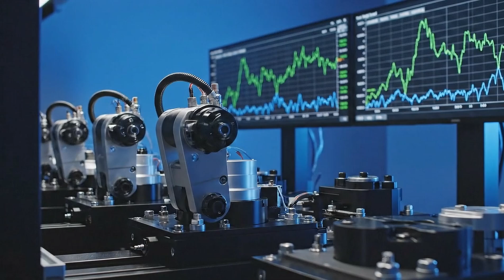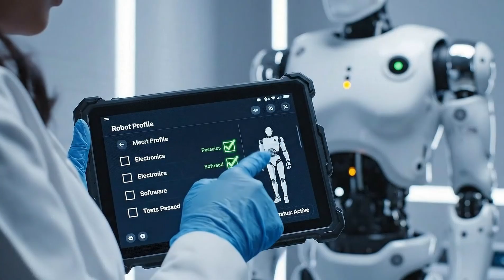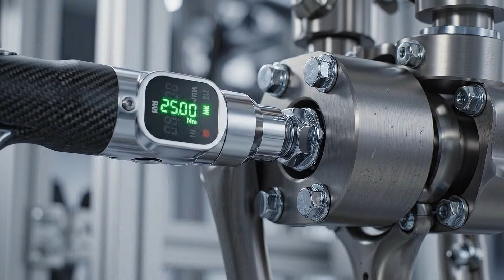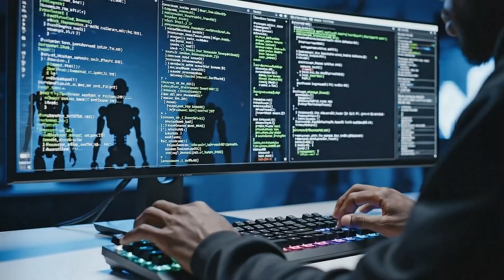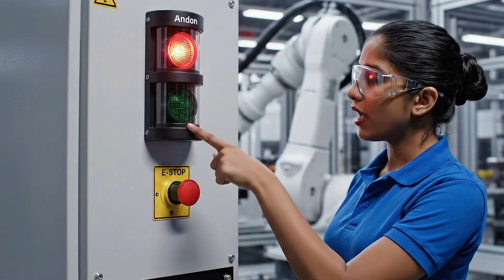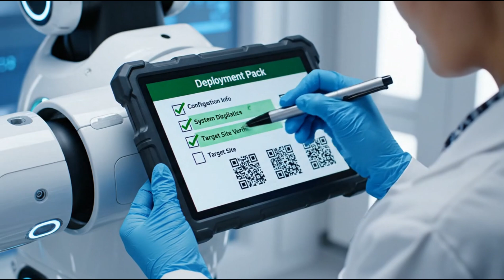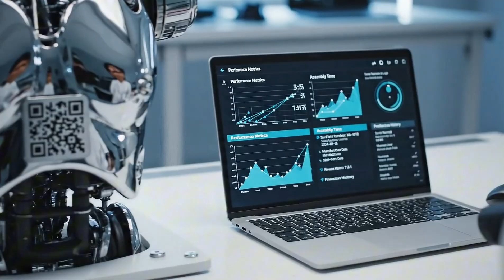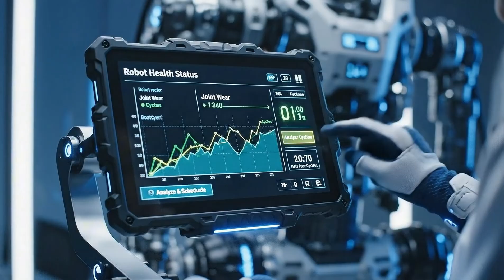Inside the Tesla Optimus Factory: World’s Most Advanced Humanoid Robot (Full Process)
In this 15-minute “how it’s made” style documentary, we follow the full production journey of Optimus inside a futuristic, highly automated factory:

🔧 Stage 1 – Frame & Skeleton
See how the lightweight, high-strength torso, hips and leg frames are laser-cut, machined, aligned in precision jigs, and built into a human-like skeleton.

⚙️ Stage 2 – Actuators & Limbs
Go inside the actuator lab where Tesla’s custom “muscles” are assembled, tested, and integrated into legs, arms and hands — giving Optimus its strength and motion.

🧠 Stage 3 – Sensors, Cameras & AI Brain
Watch technicians install wiring harnesses, cameras, perception sensors and the central AI control-unit that runs vision, balance and motion planning.

🔋 Stage 4 – Battery, Calibration & Testing
Follow the robot through battery integration, balance and gait calibration, walking tests, task simulations and stress testing — until each unit is certified “ready to work”.

Along the way, you’ll see:

Advanced robotics manufacturing and vertical integration

Digital twins, data-driven quality control and traceability

How AI and robotics combine to create general-purpose humanoid workers

If you enjoy factory tours, engineering, robotics and “how it’s made” videos, this deep dive into the Tesla Optimus production line is for you.